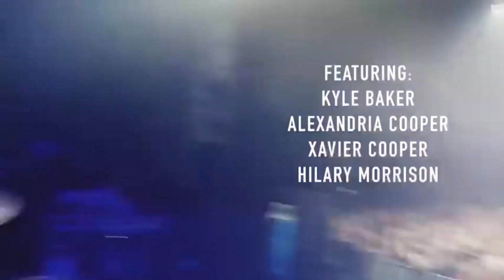Jen Ledger being a cute dork for 1 minute straight